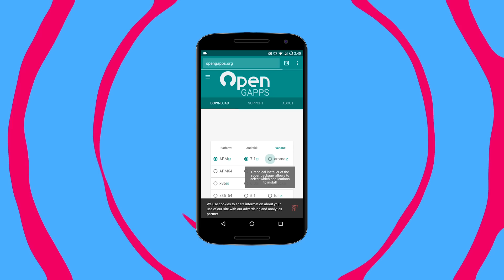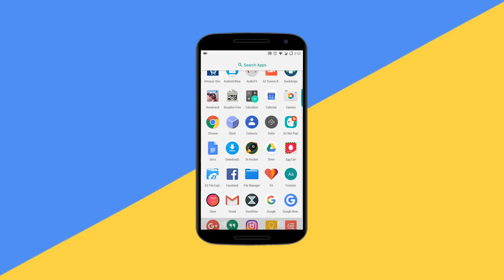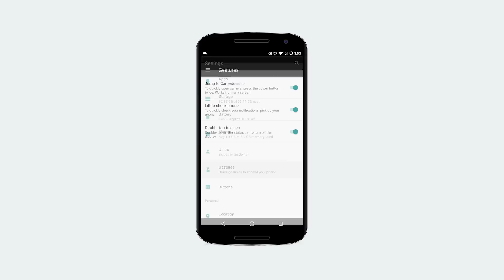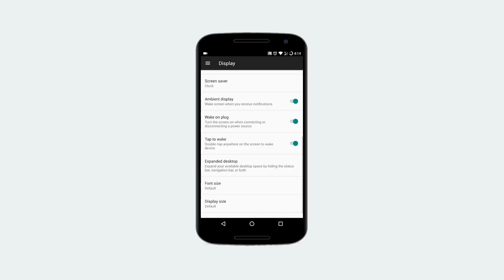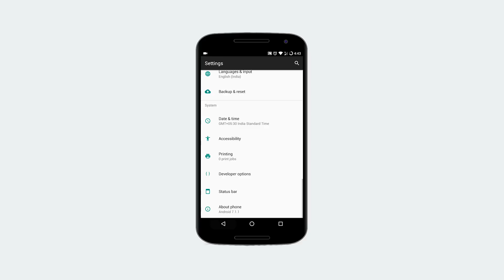Lineage OS 14.1 - Official Custom ROM Review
Lineage OS is here! CyanogenMod was the biggest, most widely used custom Android ROM. Now, it has been discontinued, due in part to internal conflicts within Cyanogen Inc. CyanogenMod Is Dead, and Its Successor is Lineage OS. So in this video let's find out what the new Lineage OS is all about. Will Lineage prove to be, what it claims to be? The future of LineageOS?
And is it worth the legacy?
Is it the Best Custom ROM[Lineage OS] ever made?